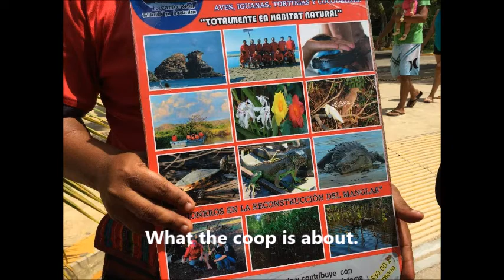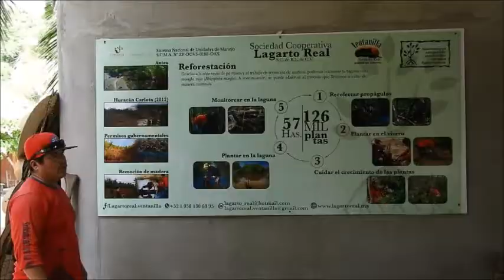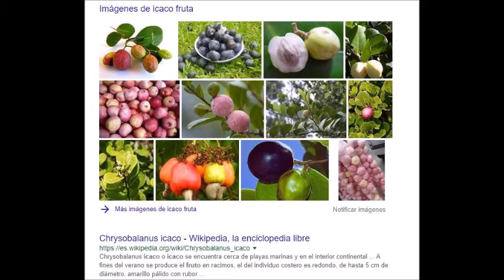Flora, Fauna, Iron Sand in Ventanilla, Oaxaca, Mexico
Today I had the chance to go on a tour with Sociedad Cooperativa "Lagarto Real" to see flora, fauna (birds, iguanas, crocodiles) and metallic sand, which was fascinating.  We were 3 tourists:  a young couple from Mexico City, and I.  Our guide was David.  This is a 5-minute video.  i concentrate on the iron sand, because this is really interesting.